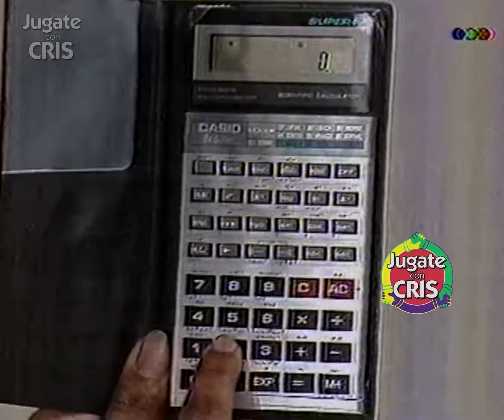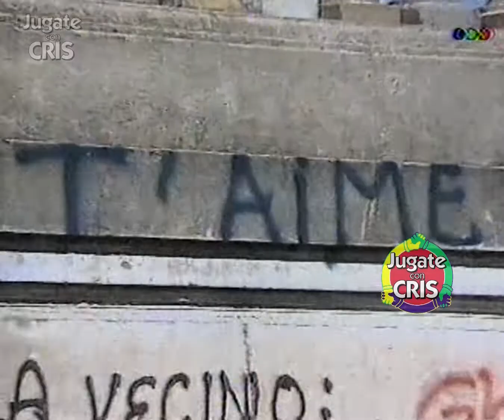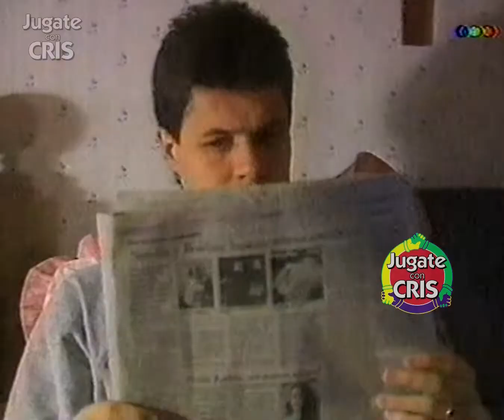JUGATE CONMIGO - PROGRAMA 01 - 1991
Cris Morena